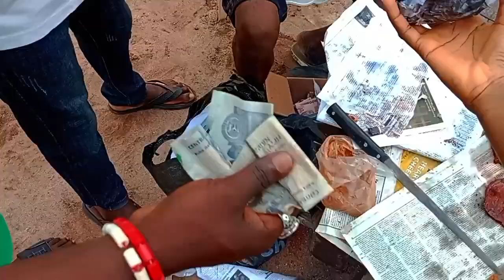2 days in the life of a nursing student//fun 😊//nurses week#nursingschool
in this particular video is all about how we celebrate our student union government week, just one whole week of stress free and fun, make sure you watch to the end and subscribe 😘🥰